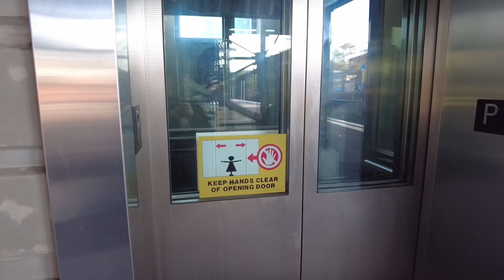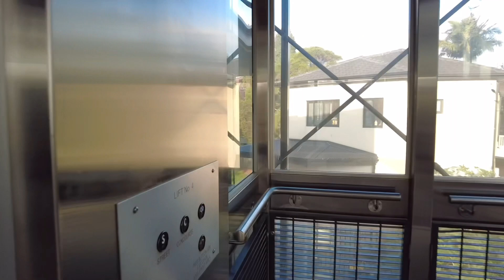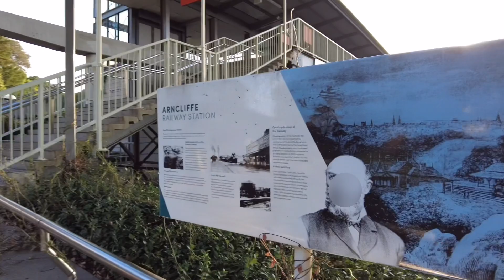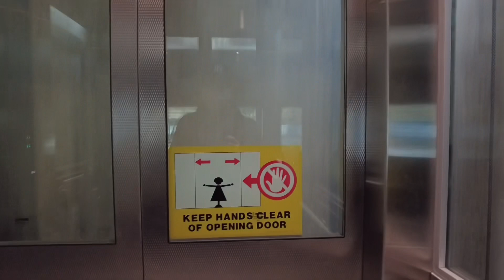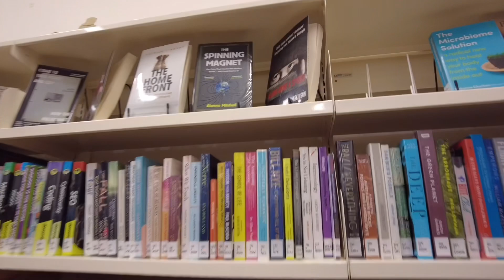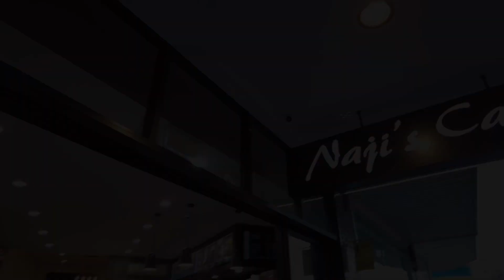เดินเพลิน อาร์นคลิฟฟ์ ซิดนีย์ ออสเตรเลีย!! ARNCLIFFE Sydney Australia (Walk Around)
Arncliffe Sydney Australia